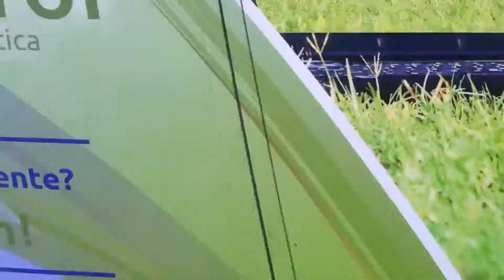SEAMAN’S DIARY : LISBON PORTUGAL